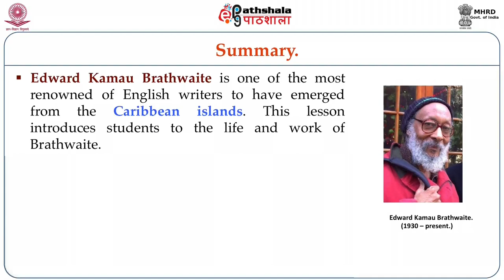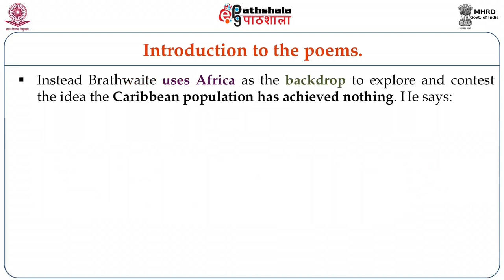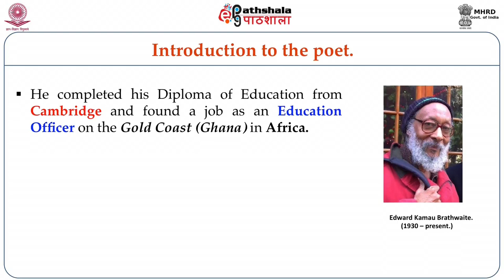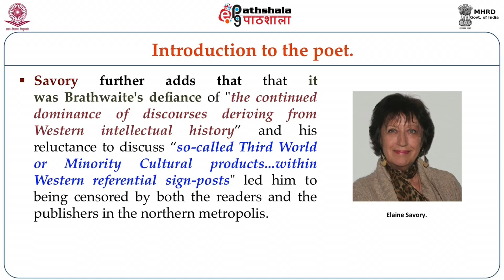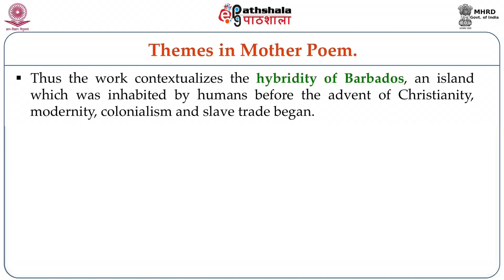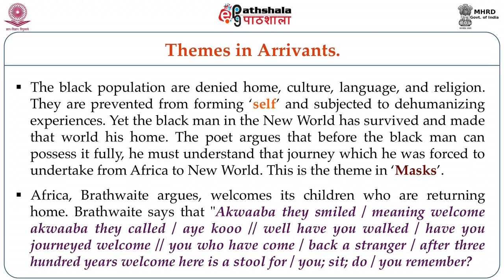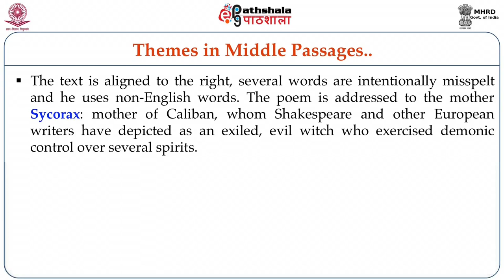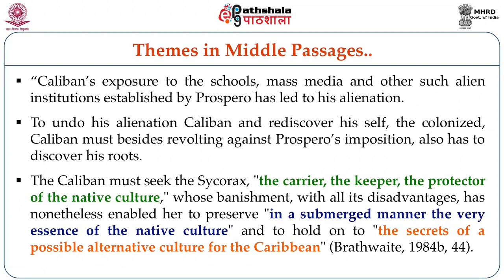Kamau Brathwaite: Poems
Module: Kamau Brathwaite: Poems